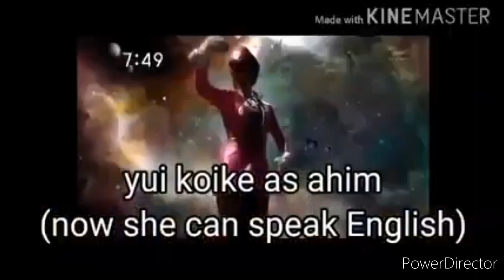Power Ranger crossover season 2 tập 31